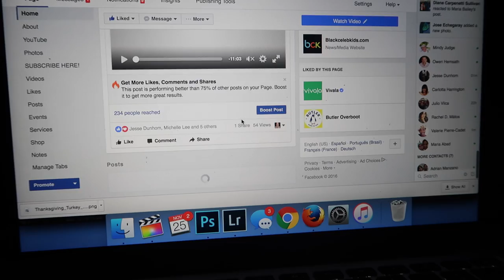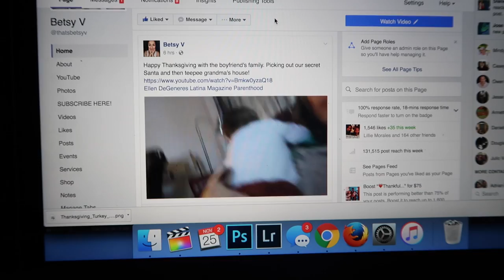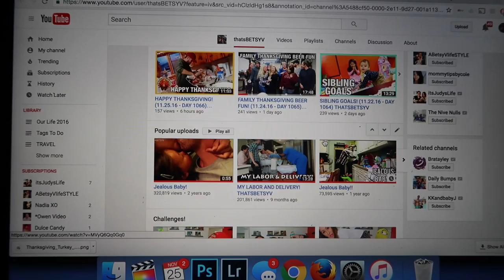CHRISTMAS TIME IS HERE!! (11.25.16 - DAY 1067) THATSBETSYV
Finally booked tickets to .@VIDCON !! We try Vegan/Vietnamese  and---. Off to a Santa parade in a small town.

1- What's my name? Betsy!

2- Kids: Ziana Eliz and Gunner Patrick

3- Man in video? My boyfriend aka Boytoy

4- Where do we live? NYC

5- How old am I? Forever 21, I don't age ever since I found the fountain of youth

6- What camera do I use? Canon G7X Mark 2